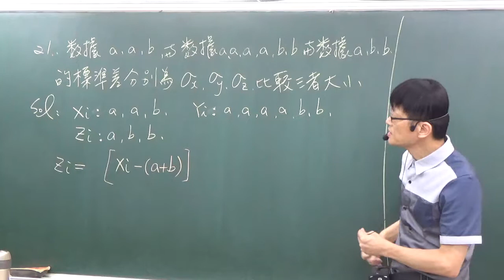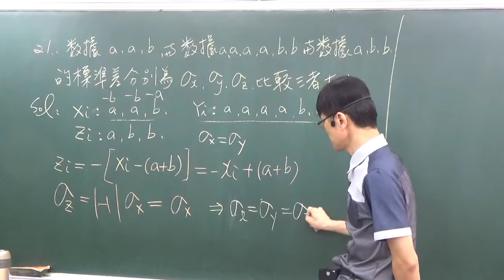B2----4---1----平時考題目21----求aab與aaaabb與bba的標準差大小關係